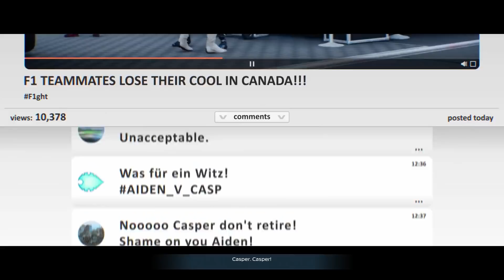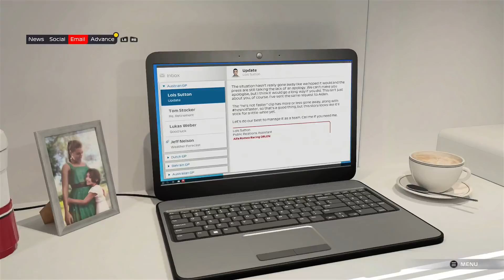Drama Apa Lagi ini, Ketegangan Antara Aiden dan Casper Memuncak ! - F1 2021 Braking Point 10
Spesifikasi PC Gorioris :

Ryzen9 3900x, 16GB Ram, RTX2060

Gamepad : Dualshock 4 (Controller PS4)

Microphone : Samson USB C01U Pro